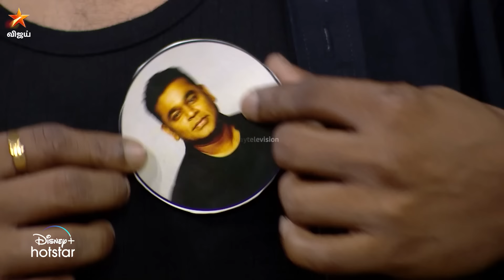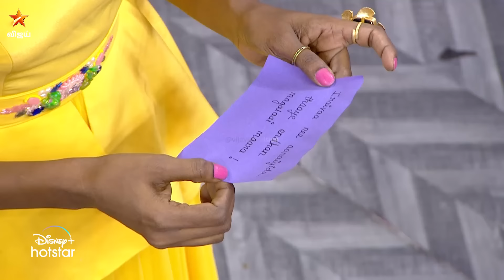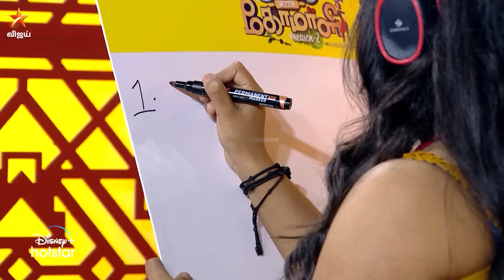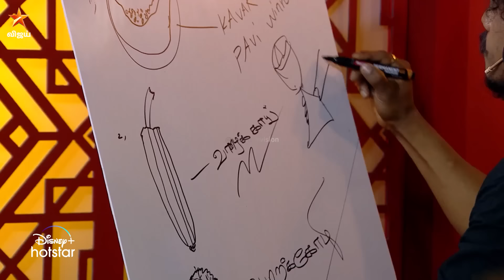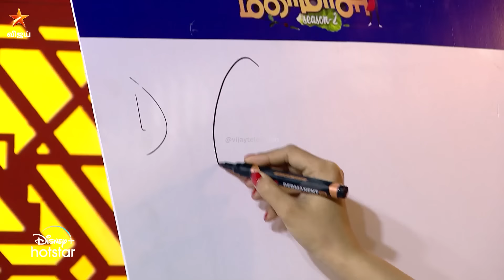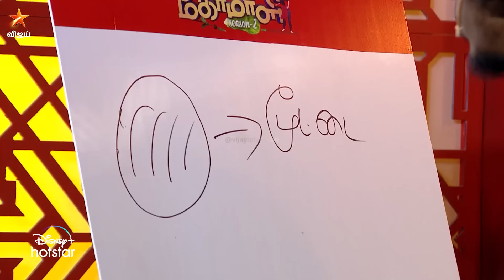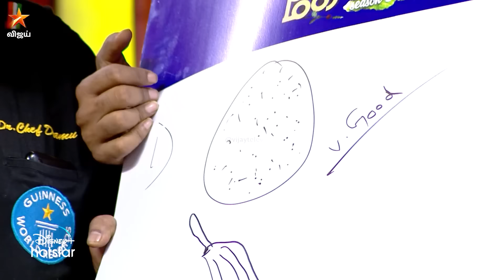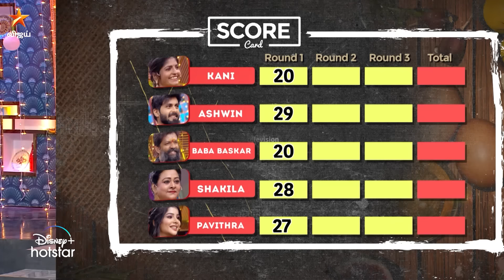Cooku With Comali Season 2 | Grand Finale | Part 1